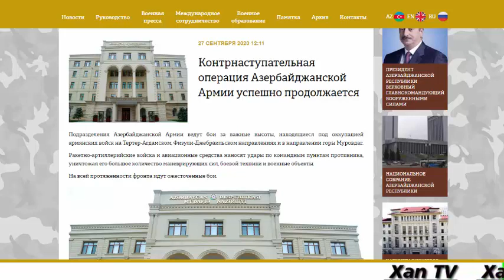Азербайджанская армия наступает на оккупированные Физулинский и Джебраильский районы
Azərbaycan ordusu üç istiqamətdə döyüşlər aparır
Azərbaycan Müdafiə Nazirliyi ordumuzun Qarabağ cəbhəsində apardığı döyüş əməliyyatlarının gedişi barədə növbəti məlumat yayıb:

Məlumatda deyilir:

-Azərbaycan Ordusunun bölmələri cəbhənin Tərtər-Ağdam, Füzuli-Cəbrayıl və Murovdağı istiqamətlərində Ermənistan qoşunlarının işğalı altında olan vacib yüksəkliklər uğrunda döyüşlər aparırlar. Raket-artilleriya qoşunları və aviasiya vasitələri düşmənin komanda məntəqələrinə zərbələr endirir, manevr edən çoxlu sayda canlı qüvvəsini, döyüş texnikasını və hərbi obyektlərini məhv edirlər.

Bütün cəbhə boyu şiddətli döyüşlər gedir.